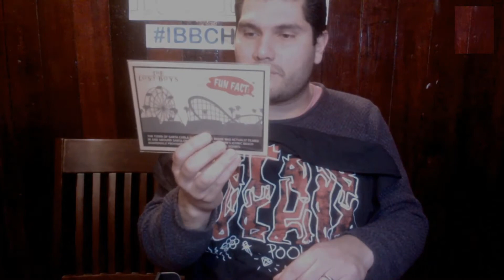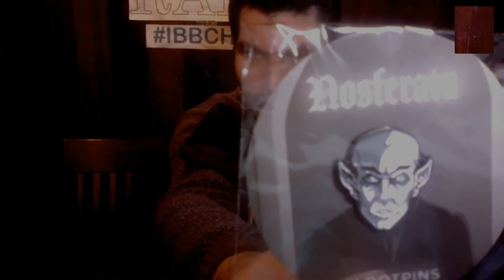Unboxing LootCrate Octubre 2019 Deadish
Llego LootCrate ultima caja Octubre 2019 temática